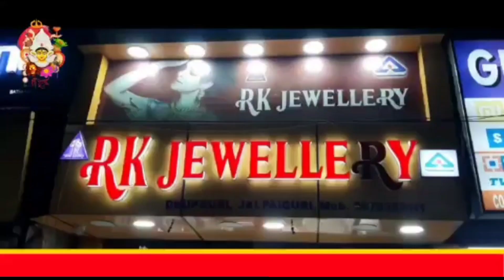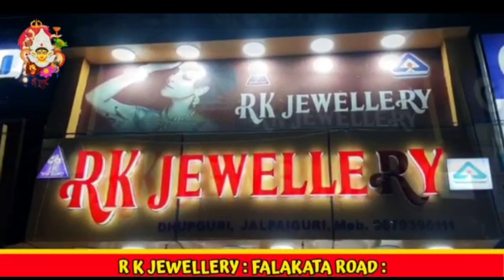ভারতে খেলতে এসে মৃ**ত্যু হল বাংলাদেশী ফুটবলারের